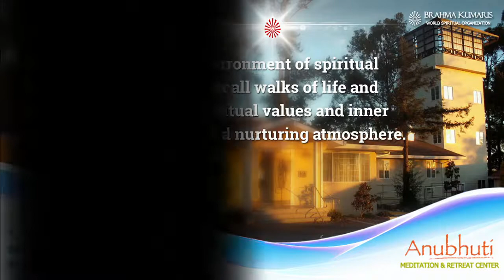Inspirations from Ganesh Ji || गणेश जी के जीवन से प्रेरणाएँ || By BK Sister Swati